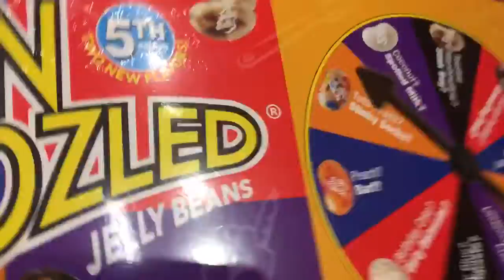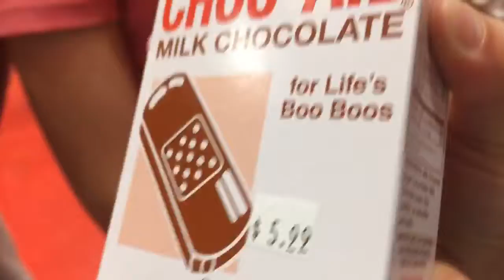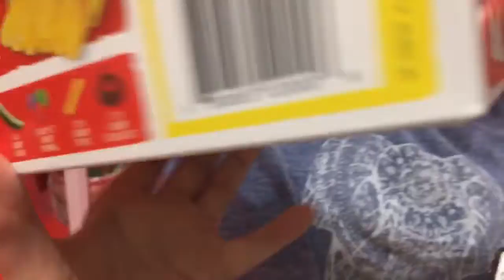In a candy store in pigeon Forg in a candy store in pigeon Forgee